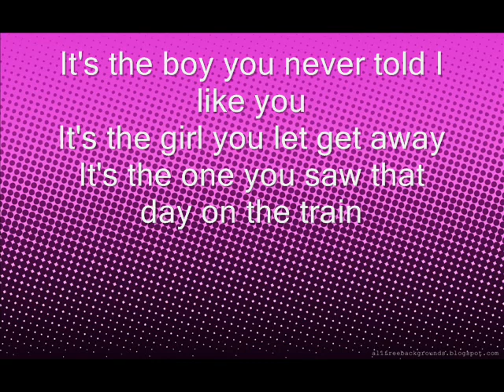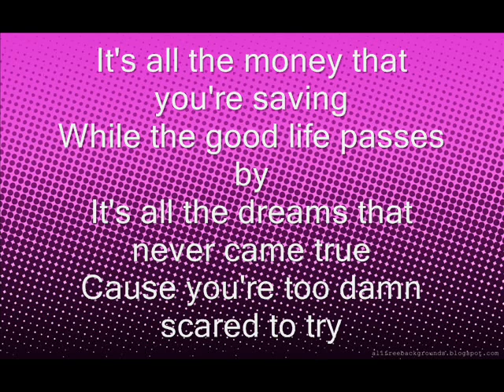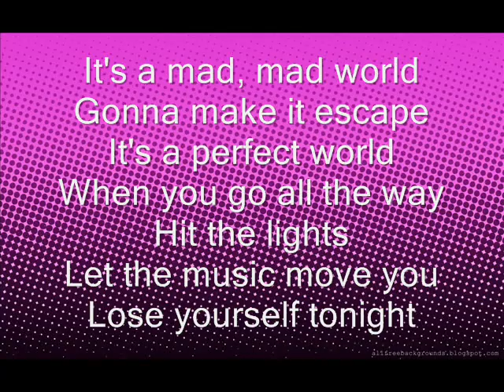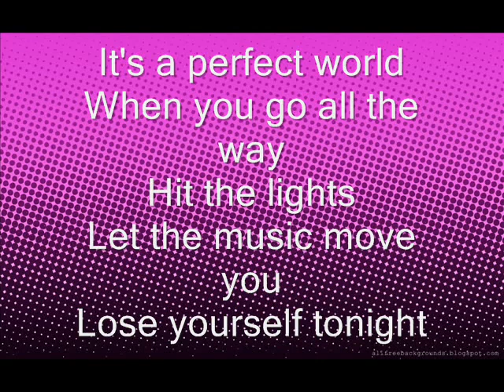Selena Gomez: Hit The Lights (Lyrics)